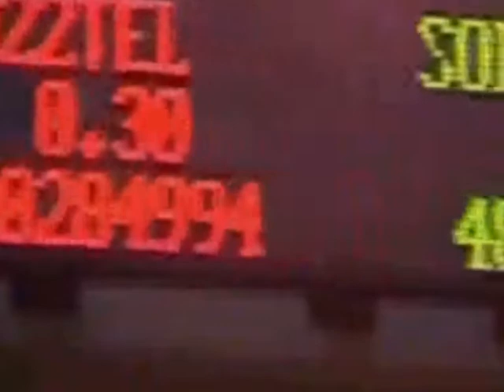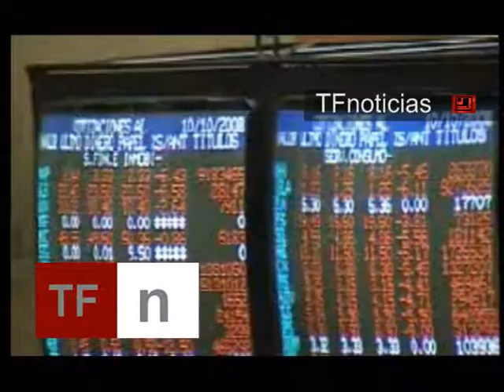¿Por qué caen las Bolsas?